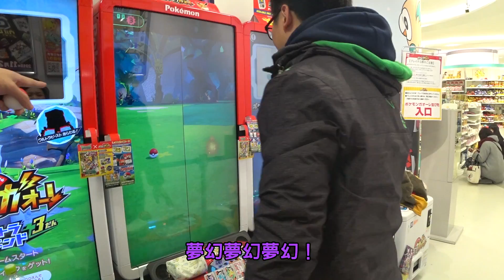【旅行喳#13】去北海道當忍者！摔倒的滑雪體驗～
下次想去輕井澤～
參與拍攝 In this video：魚乾、阿滴英文、滴妹、林辰Buchi、聖結石、聖嫂Dodo、劉沛、美根

〔音效〕
小森平的免費下載音效